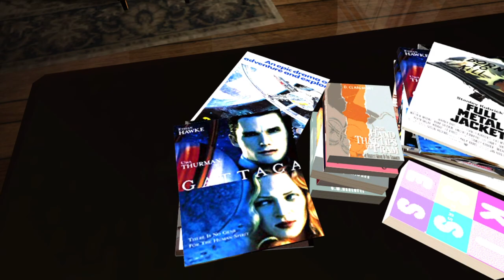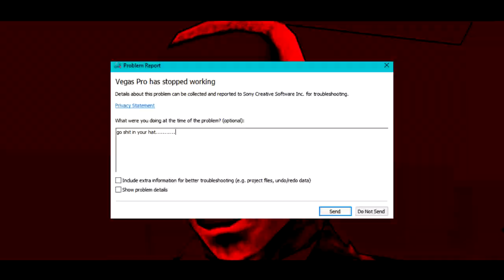[YTP] GTA SA Vol.2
Hut one Two.